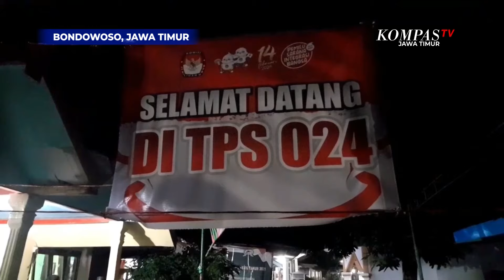Saksi Pemilu 2024 di Bondowoso Meninggal Dunia Saat Bertugas di TPS, Diduga Korban Sakit & Kelelahan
Bondowoso, Kompas.TV Jawa Timur - Inilah Suasana Rumah Duka Seorang Saksi Partai Amanat Nasional Atas Nama Samson, 55 Tahun, warga Desa Bataan Kecamatan Tenggaran, Bondowoso, Jawa timur, kamis dini hari.

Korban diketahui sejumlah warga, terjatuh dalam perjalanan pulang dan tak sadarkan diri setelah beristirahat menjadi saksi di tempat pemungutan suara 24 di desanya.

Korban langsung dibawa ke Rumah sakit Mitra Medika dan setelah dilakukan pemeriksaan medis dinyatakan meninggal dunia.

Hasil pemeriksaan Polisi, korban diduga kesehatannya terganggu dan tetap memaksakan diri hingga mengalami kelelahan setelah seharian menjadi saksi.

Atas permintaan keluarga, korban yang diketahui sebagai warga yang supel dan pekerja keras tidak menjalani proses otopsi, kematiaanya dianggap sebuah takdir.